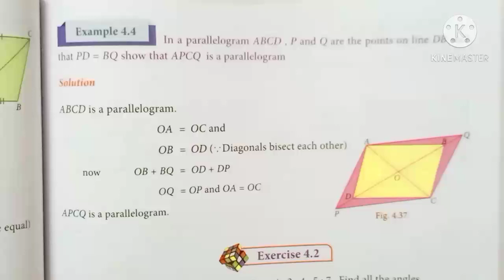9thmaths | EXAMPLE 4.4